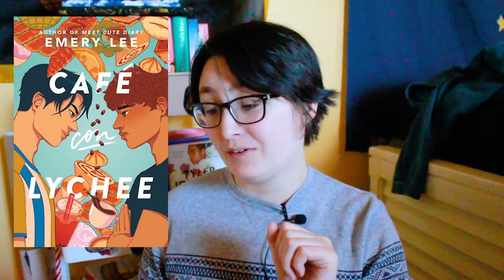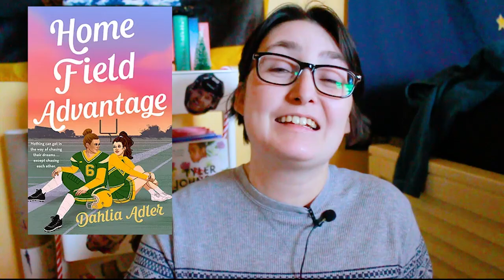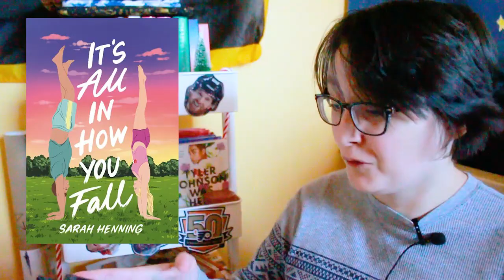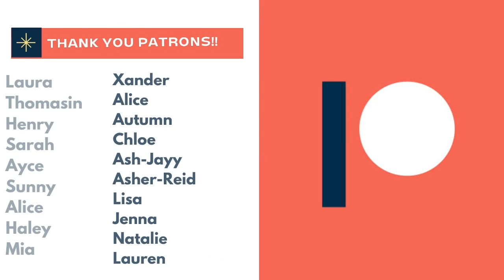Most Anticipated Queer Sports Books Releases for 2022 | Pucksandpaperbacks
[CC] Most Anticipated Queer Sports Books Releases for 2022

On the second day of Vlogmas, I share my most anticipated sports book releases for 2022! The majority of these books have queer rep. I specify which books in this video. All of the books in this video ARE sports.

Most anticipated releases include: trans sports books, a YA contemporary about a gymnast, swimming & disability rep. Are you anticipating any of these queer sports books?

Sources!

Breathe and Count Back From Ten Cover Reveal (We Need Diverse Books)

Icebreaker by A.L. Graziadei
The Winners (Beartown Book #3) by Fredrik Backman (Pub: October 4, 2022)
Breathe and Count Back From Ten by Natalia Sylvester
Man o' War by  Cory McCarthy
CAFÉ CON LYCHEE by Emery Lee
Game on: 15 Stories of Wins, Losses, and Everything in Between edited by Laura Silverman
Home Field Advantage by Dahlia Adler
IT’S ALL IN HOW YOU FALLby Sarah Henning
Turning by Joy L. Smith
Brace for Impact: A Memoir by Gabe Montesanti
Forward March by Skye Quinlan

[Chapters]
00:00 Intro 1:01
1:02 Hockey 2:59
3:09 Swimming 4:58
4:59 Soccer and CW FOR FOOD 6:19
6:20 Includes Multiple Sports 11:36
11:37 Queer Memoir 12:40
12:41 YA About Marching Band 13:20
13:21 Outro 13:51

You can find the books I mentioned & their links in my blog post!